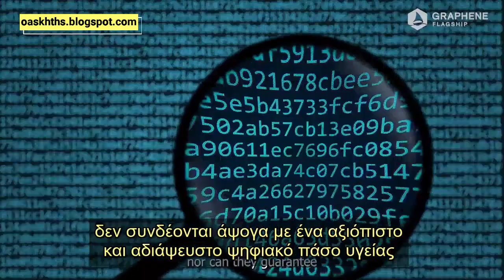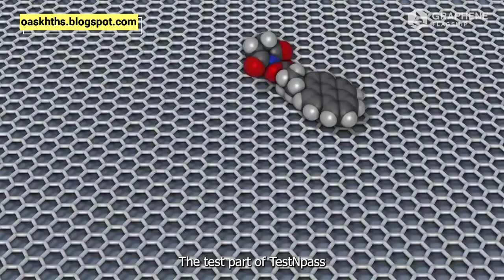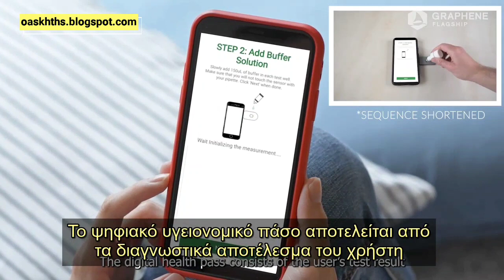Υγιειονομικό Πάσο με Ψηφιακούς Βιοσένσορες και Γραφένιο - χρηματοδοτούμενο απο την Ε.Ε.